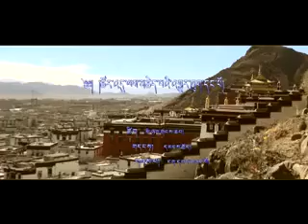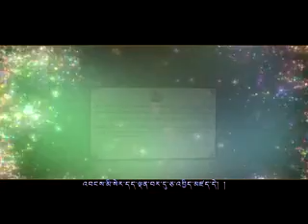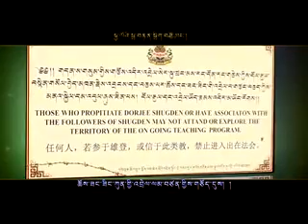ཚོར་འདུ་ལས་འཆེད་པའི་འགྱུར་ཁུག་དང་པོ། Praising Song for the H.H 10th Penchen Lama